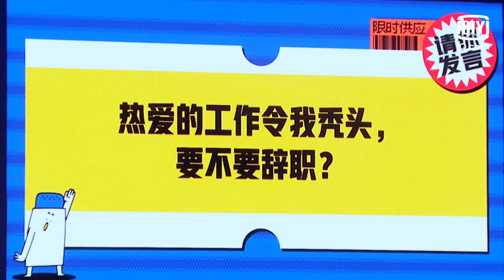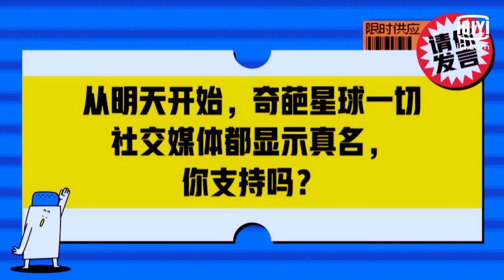【EP4-1】欧阳超立论惊呆杨幂 辩手“杠精”式提问怼到人哑口无言 | 奇葩说7 EP04 上 | I CAN I BB S7 | iQiyi综艺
《奇葩说7》全集 @iQiyi 综艺 陆续上线中！敬请登录iQiyi国际版或下载iQiyi国际版APP，还有更多独家资源等着你：

《奇葩说7》是基于辩论的形式，以风趣幽默的语言，将思辨进行综艺化呈现。第7季节目将《奇葩来了》《奇葩大会》和《奇葩说》三档节目合一，其中大规模选人的过程将出现在节目里，最终由网友评判。